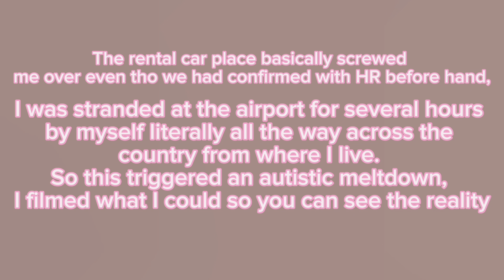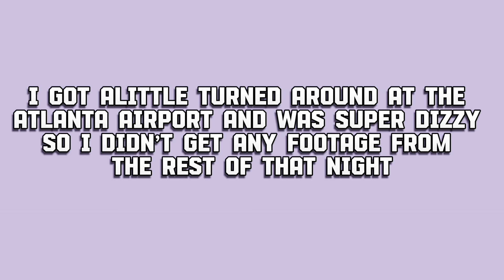Traveling Solo With Autism *I GOT STRANDED*